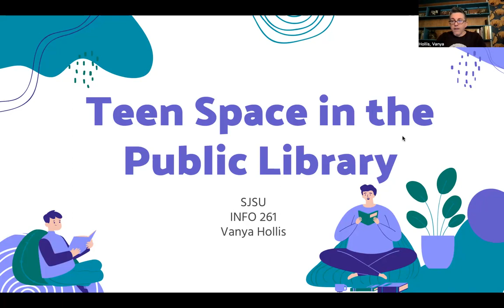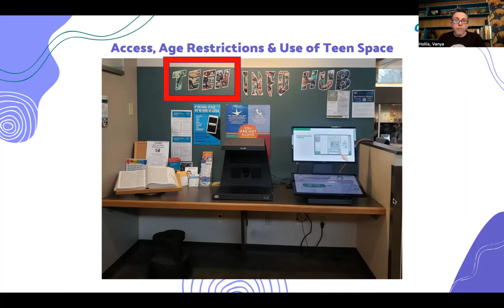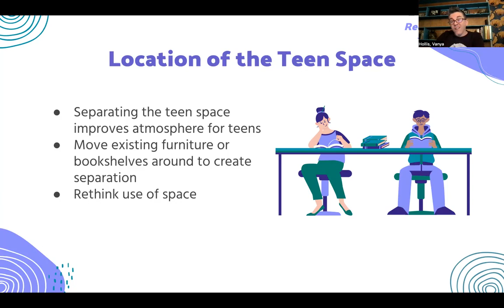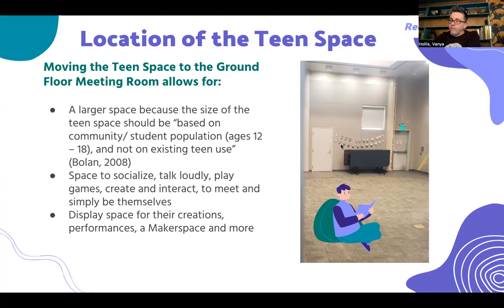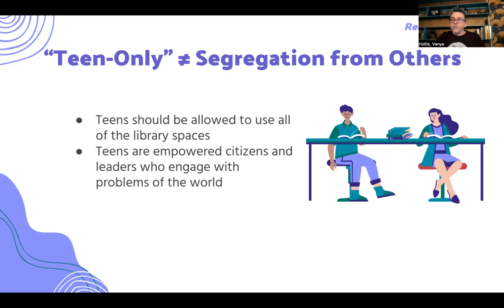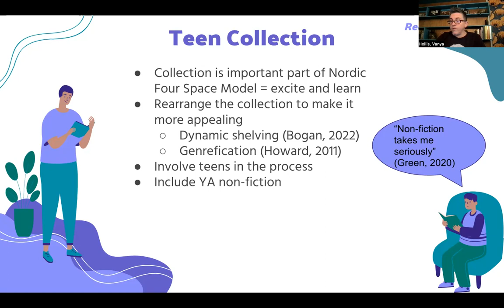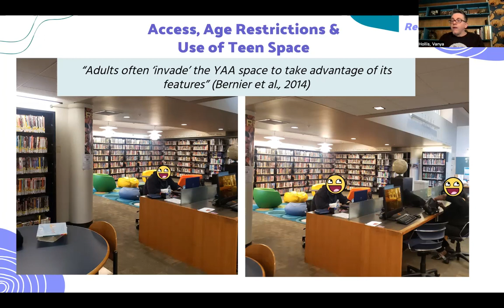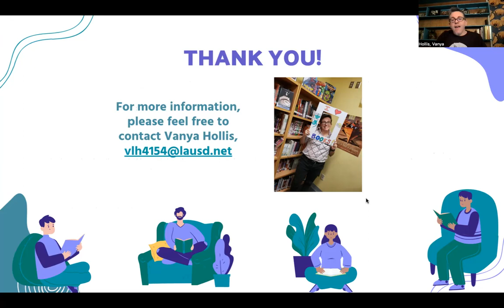Teen Spaces in Public Libraries Lecture by Vanya Hollis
Abstract
Teen space in public libraries is an understudied aspect of Library and Information Science and when discussed, is often relegated simply to collections. Encouraging teen access to space in public places communicates powerfully their importance in society, yet many libraries do not have adequate teen space. In this lecture, a branch of the Los Angeles Public Library was visited and observed, in order to make recommendations for the improvement of their teen space. The results of the observational study showed that the Silverlake Branch of the Los Angeles Public Library does not have adequate space for true teen involvement. Recommendations made herein include enlargement of the teen space, rearrangement of the space to accommodate larger groups, addition of more varieties of seating, the use of dynamic shelving and genrefication of the collection, using available wall space and display case space for showcasing of teen artwork and creations, the development of policies and rules by teens, enforcing a teen-only space, creating a service point that is flexible and accessible to teens and most importantly, for all aforementioned recommendations, involving teens in the decision making process at each point. These recommendations will better allow the library to fit the Nordic Four Space model of libraries where teens are invited to explore, be inspired, learn, participate and create. The teen librarian at the Silverlake Library is currently developing a teen council to encourage more teen involvement but they are in the nascent stages of this process. As improvements are made, teens and the local community will benefit by creating more teen empowerment.